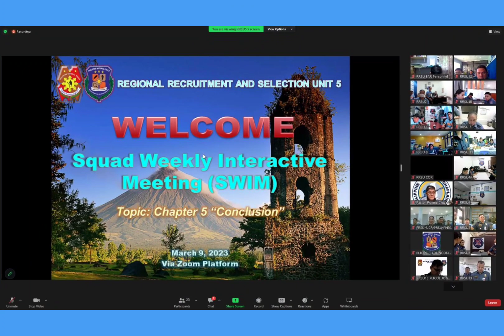RRSU 12 Weekly Accomplishment Report from March 6 to 10, 2023